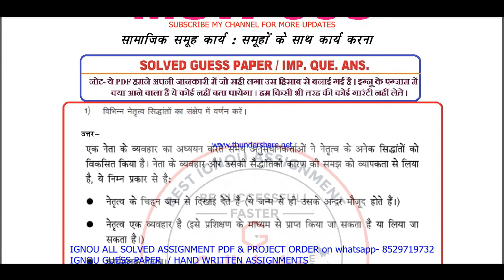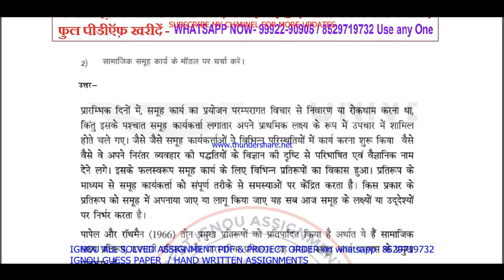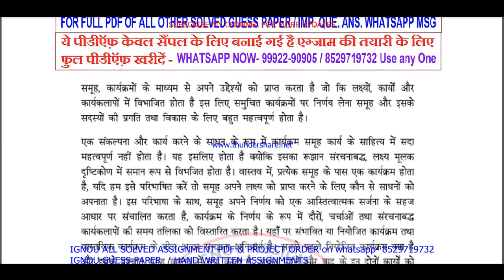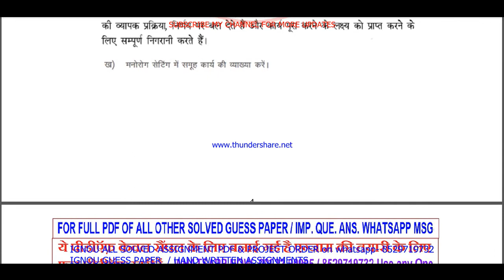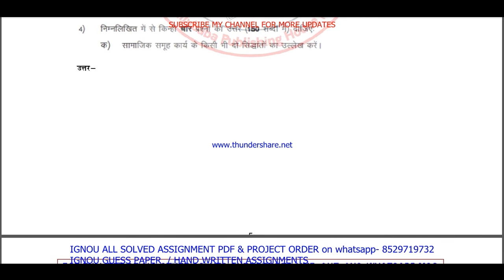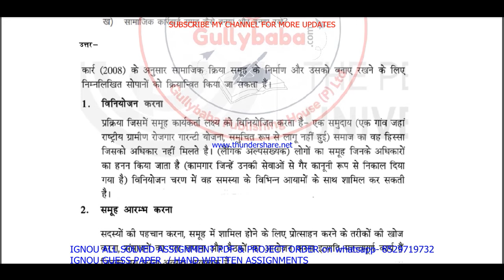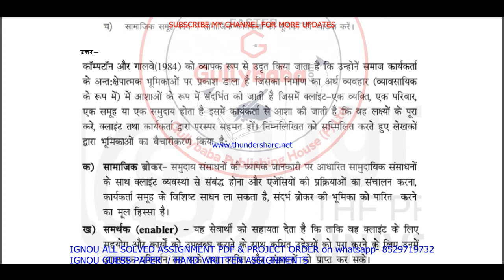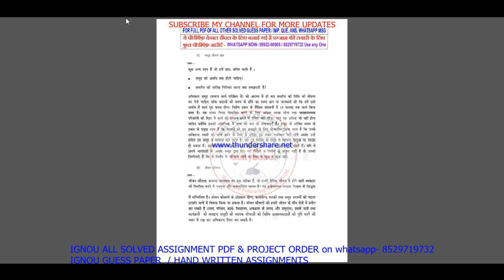msw 008 important questions ans / msw 8 previous year question paper in hindi / msw study materials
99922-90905 IS MY WHATSAPP NUMBER PLEASE MASSAGE ON THIS NUMBER. All Imp .Question ans. / guess paper solved PDF on  Whatsapp massage to get pdf - 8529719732

Thanks

ignou master of social work important questions,

ignou msw 2nd year question paper,

msw 008 ignou important questions 2022,
msw 008 classes in Hindi,
msw 008 previous year question paper in Hindi,
msw 008 question paper pdf download,
msw 008 important question,
ignou msw 008 important question,

msw 008 guess paper in Hindi,
msw 008 exam notes in Hindi,
msw 008 question paper in Hindi,

msw 8 important questions and answers,
msw 8 previous year question paper in Hindi,
msw 8 question paper in Hindi,
msw 8 question paper pdf download,
msw 8 guess paper in Hindi,
msw 8 exam notes in Hindi,
msw 8 important question,
ignou msw 8 important question,

msw 8 guides in Hindi,
msw 8 ignou,

msw 8 books in Hindi,

msw 8 question paper 2022,
msw 8 classes,
msw 8 sample paper in Hindi,

msw 8 suggestion questions,
msw 8 full class in Hindi important questions,
msw 8 in Hindi,

msw 8 unit 1,
msw 8 assignment,
msw 8 assignment pdf,

msw 8 chapter 1,
msw 8 full class,
msw 8 class unit in Hindi,
msw 8 class unit in Hindi 2023,
msw 8 full class in Hindi,
msw 8 exam questions and answers,
msw 8 exam solved question paper
msw 8,
msw 8 question paper,
msw 8 class on important questions,
msw 8 important questions with solution 2022,
msw 8 full classes on important question,